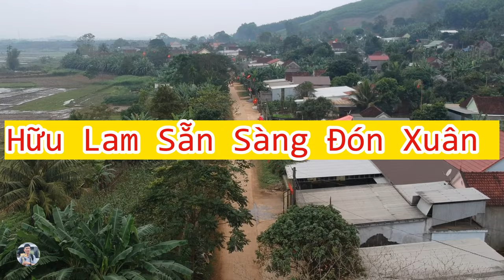Hưu Lam sẵn sàng đón xuân